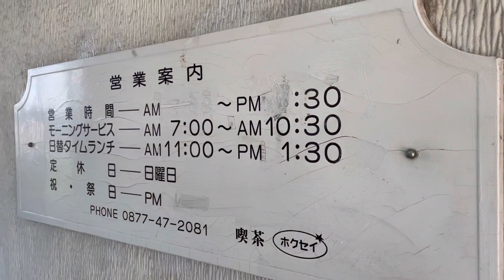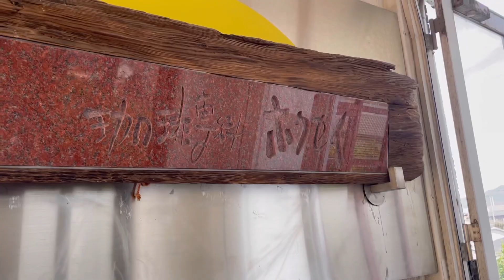お店紹介591件目は自家焙煎 ホクセイ・昭和を感じるおいしい珈琲が飲めるお店・香川県坂出市林田町